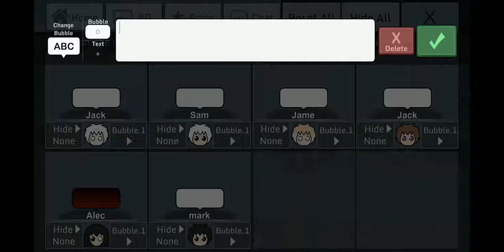A girl in an all boy school